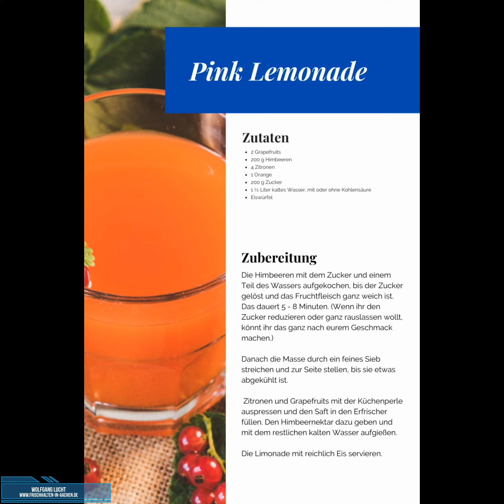Junge Welle Trinkhalm-Becher von Tupperware aus den April-Specials 2022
Natürlich könnt ihr auch bestellen. Meldet euch bei meiner WhatsApp- Party bis zum 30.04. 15 Uhr über den Link an:

oder  kontaktiert mich.